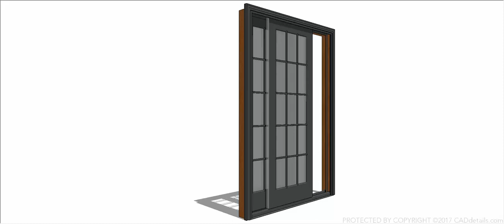Ultra Series Sliding Doors 3D Model by CADdetails.com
We've made it easy for designers to access high quality 3D models for all product types with easy, one-click file downloads and orbit capabilities within our new gallery of 3D content. for more hiqh-quality 3D content.

Featured Product:
Ultra Series Sliding Doors by Kolbe Windows & Doors